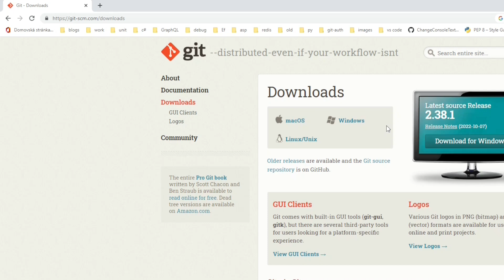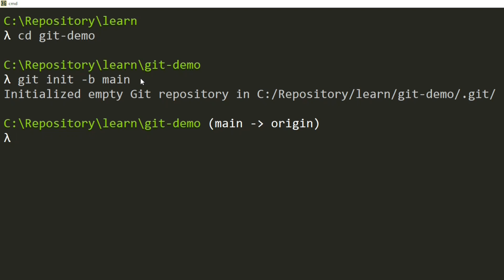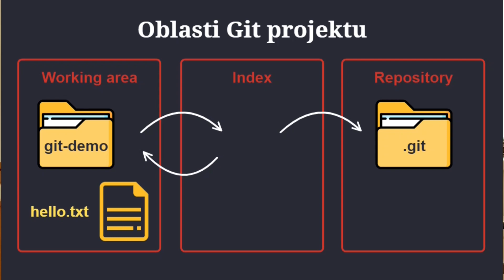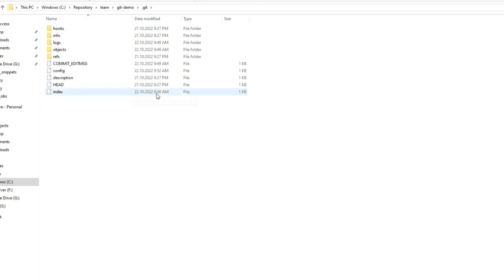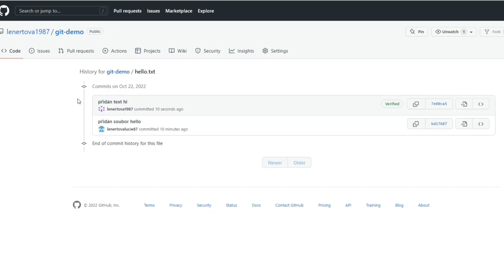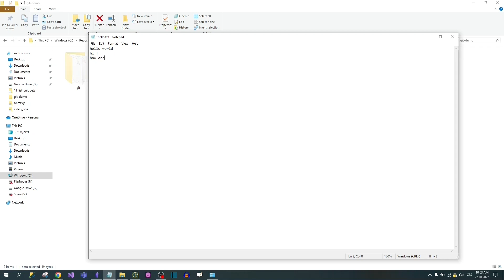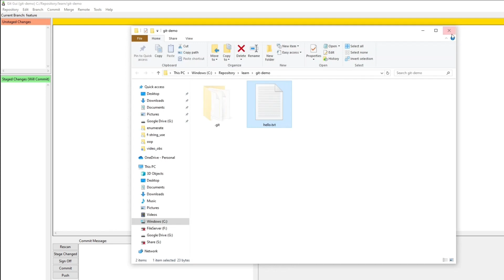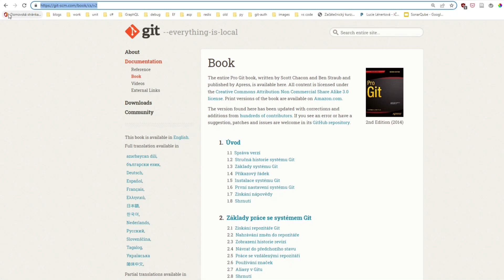ZÁKLADY GITU: Rychlokurz pro začátečníky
Ve videu zjistíte, jak váš projekt verzovat pomocí Gitu a jak jej můžete uložit na Github. Naučíte se základní příkazy, díky kterým uložíte váš projekt na Github (jako git init, git add, commit, push). Zjistíte, co je větvění v Gitu (další příkazy jako git branch, switch, merge). Naučíte se používat Git v příkazové řádce. Ale také vám ukážu i další nástroje, se kterými můžete Git používat (Git GUI, VS code).

POZOR ve videu mám drobnou chybu: příkaz "ls"  v minutě 3:18 nepochází z windows, zde použijte příkaz "dir". Používám ve videu totiž takovou "nadstavbu" pro cmd, která umožnuje použití tohoto příkazu.

PŘEDPOKLADY: Umět otevřít příkazovou řádku.

⌚ Časová osa ⌚
0:00 Představení kurzu
0:18 Instalace Gitu
2:15 Vytvoření Git projektu
7:01 3 hlavní oblasti systému Git
8:32 První commit
10:32 Vytvoření účtu na Githubu
10:56 Vytvoření repozitáře na Githubu
12:47 Poslání změn z lokálního repozitáře do Githubu
14:56 Stáhnutí změn z Githubu
16:44 Větvení ve zkratce
17:46 Vytvoření nové větve
19:21 Spojování větví pomocí mergování
21:56 Uživatelské nástroje pro Git (GUI)
26:24 Tipy na další vzdělávání